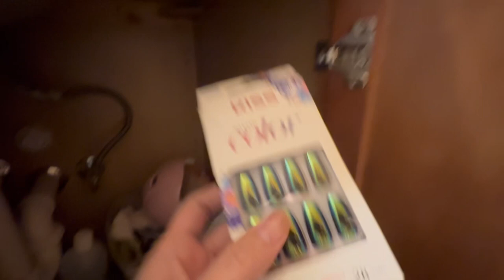Family Time!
Its the weekend, its Family time! We watch movies together guys! Nag movie marathon me hehehe